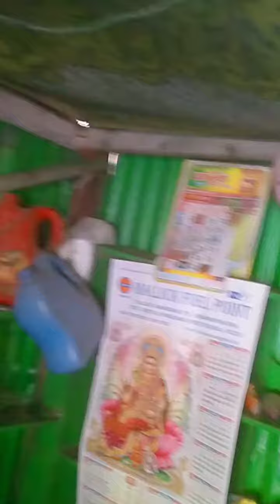পুরানো দোকান পরিষ্কার করা হবে..